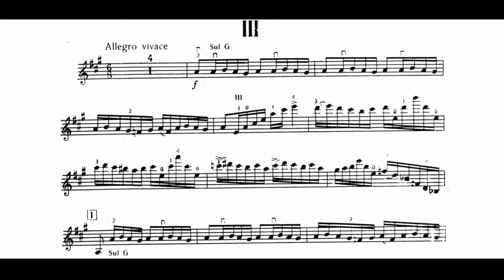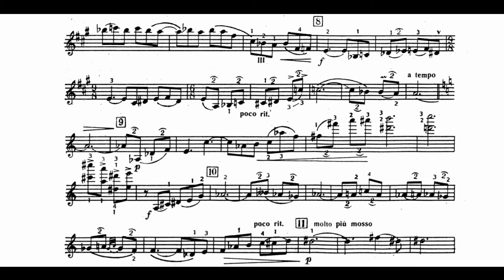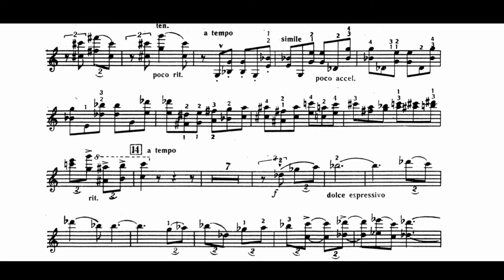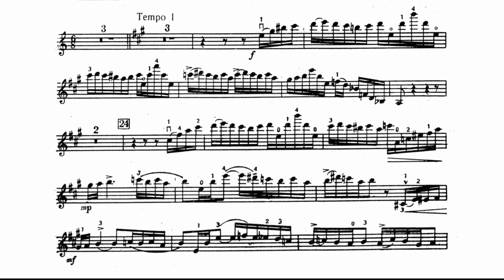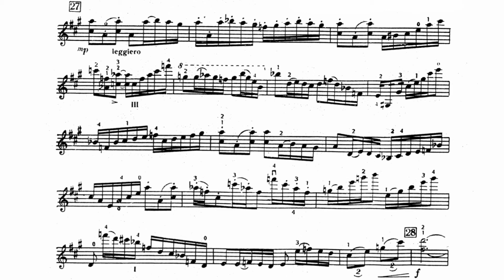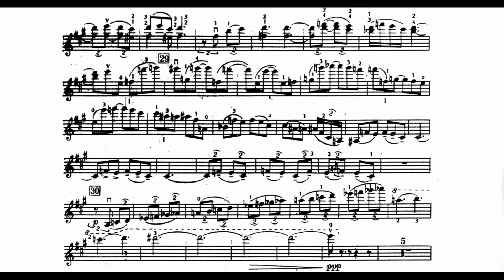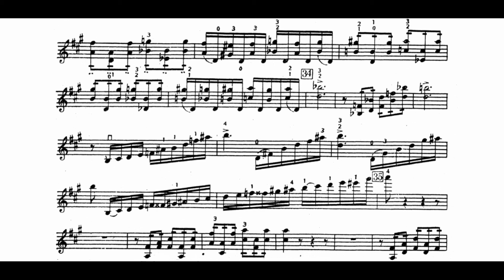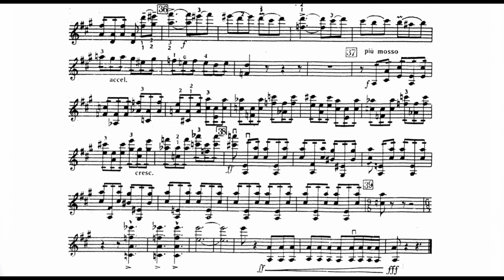Arno Babajanian - Violin Concerto in A Minor, Movement 3 (1948)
Arno Babajanian - Violin Concerto in A Minor (1948)
Violin - Leonid Kogan
Conductor - Yevgeny Mravinsky
Orchestra - Leningrad Philharmonic Orchestra
Arno Babajanian (Armenian: Առնո Բաբաջանյան) (January 22, 1921 – November 11, 1983) was an Armenian composer and pianist during the Soviet era.

Babajanian was born in Yerevan, Armenia. By age 5, his musical talent was apparent, and the composer Aram Khachaturian suggested that the boy be given proper music training. Two years later, in 1928, Babajanian entered the Yerevan State Musical Conservatory. In 1938, he continued his studies in Moscow with Vissarion Shebalin.

He later returned to Yerevan, where from 1950 to 1956 he taught at the conservatory. In 1952 he wrote the Piano Trio in F-sharp minor. It received immediate acclaim and was regarded as a masterpiece from the time of its premiere. Subsequently, he undertook concert tours throughout the Soviet Union and Europe. In 1971, he was named a People's Artist of the Soviet Union.

Babajanian wrote in various musical genres, including many popular songs in collaboration with leading poets such as Yevgeny Yevtushenko and Robert Rozhdestvensky. Much of his music is rooted in Armenian folk music and folklore, which he generally uses in the virtuosic style of Rachmaninov and Khachaturian. His later works were influenced by Prokofiev and Bartók. Praised by Dmitri Shostakovich as a "brilliant piano teacher", Babajanian was also a noted pianist and often performed his own works in concerts.